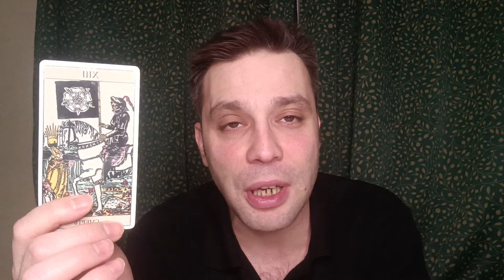KOVA BURCU HAFTALIK TAROT YORUMU 5 - 11 SUBAT ♒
Evet sevgili kovalar bakalım 5 - 11 SUBAT  arasi sizleri neler bekliyor?